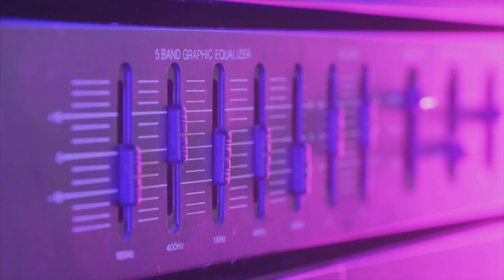RUMBAEXPLOSION VIDEOS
Uploading custom Videos